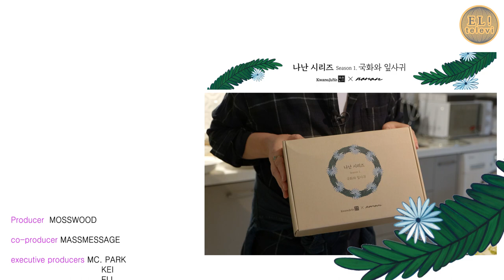[ 서은영의 EL! televi ] #036 요리보다 중요한 건 뭐다? 플레이팅! / 엘리의 테이스트 가이드 !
즐거운 크리스마스 보내세요~!

이번 주 금요일!
비하인드 영상이 업로드 됩니다.